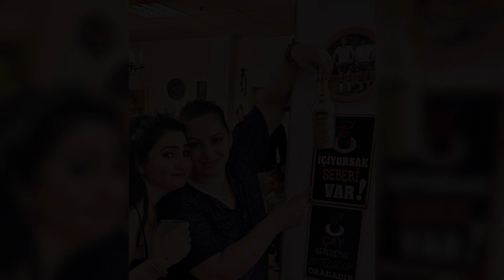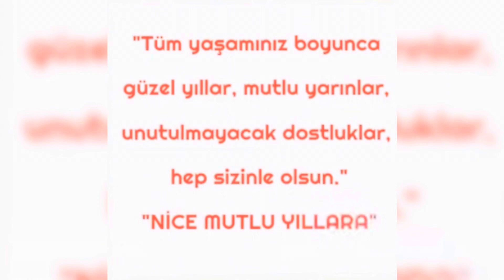6 януари 2024 г.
Party 2024